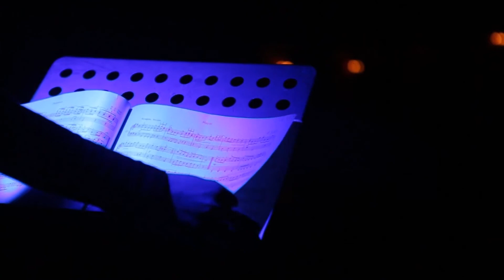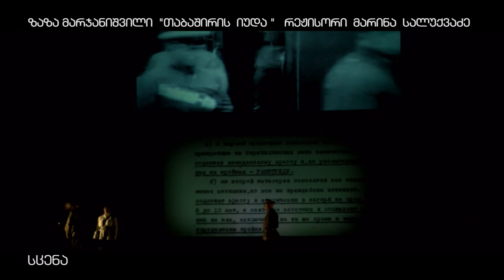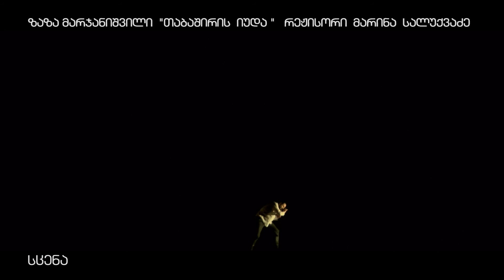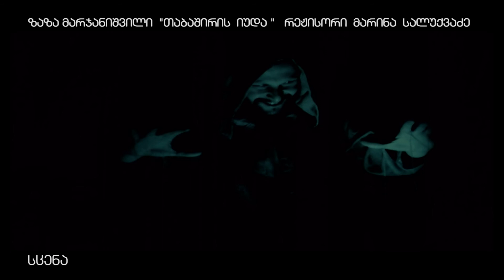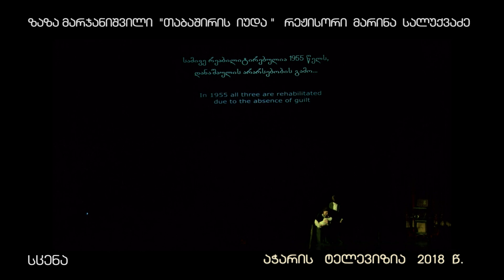გადაცემა "სცენა" "თაბაშირის იუდა"